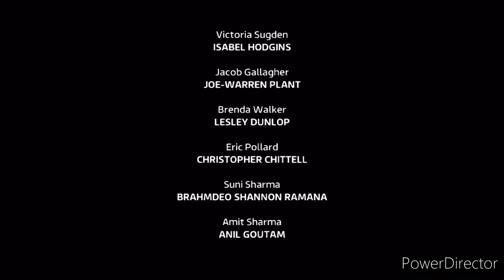Emmerdale - Victoria Breaks Up With Jacob (29th November 2023)